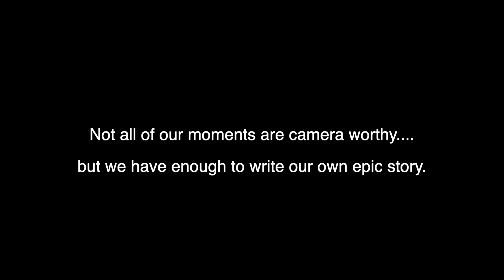A Cabin Creek Short || Hunting for Turkey Tail Mushrooms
Remember being a kid and something as simple as building bridges with a single log felt epic? That was today. ❤️